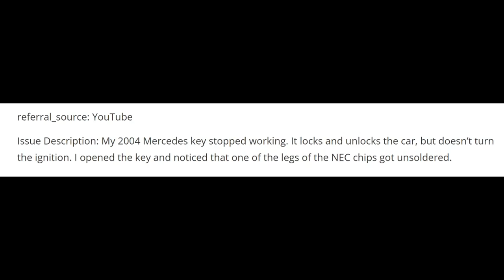Pin Broke off NEC Chip. Is this fixable. Benz Key Fob Repair